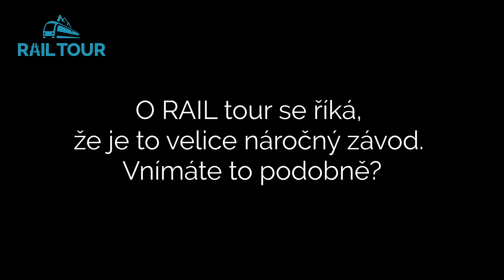RAIL tour interview – Ejemovi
Rozhovor se zkušenými účastníky týmového závodu RAIL tour.